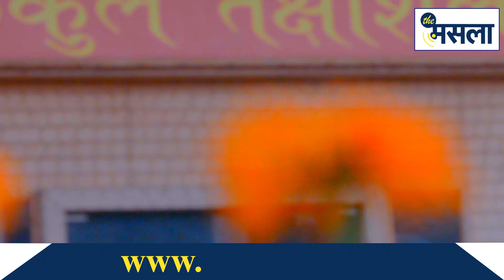बलराज कुंडू के समर्थन में आई खाप-पंचायतें | the masla